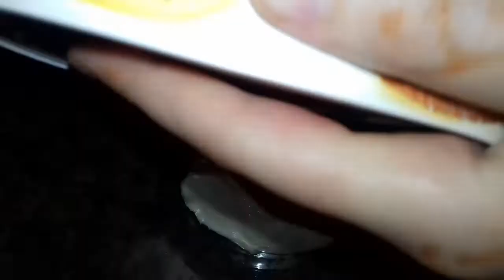ألذ ديامون و ساهل بزآآآآف.جربوه ماتندموش.(les diamants)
حك ديال الزبدة .
1/2 كأس زيت.
2 معالق زيت.
2 بيضات.
رأس معلقة خميرة ديال الحلوى.
القليل من الملح.
نقسمو الخليط على 2.
الخليط الاول نظيف إليه :
2 معالق كاكاو
100g لوز .
13 معلقة طحين .
الخليط التاني نظيف إليه :
شكلاطة ديال الكوكيز .
11معلقة طحين.
و نروليهوم فسنيدة .
و نقطعوه ،و نديروه فالفرن.